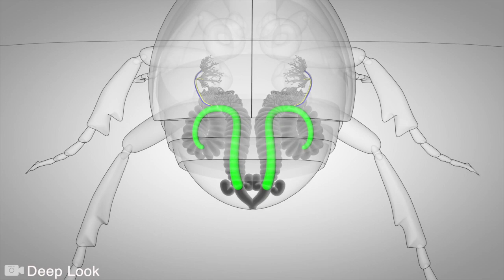Inilah Hewan yang Memiliki Sistem Pertahanan Diri Paling Menakjubkan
Untuk bertahan hidup dan terus berkembang, hewan tidak hanya berusaha dengan mencari makan saja. Tapi, mereka juga harus mempunyai cara atau strategi agar terhindar dari bahaya hewan pemangsa. Seperti yang dilakukan oleh cicak, ketika merasa terancam hewan menempel yang satu ini rela memutuskan ekornya sebagai pengalih perhatian. Nah Gak cuma cicak, ternyata hewan lain juga mempunyai cara sendiri untuk melindungi dirinya dari pemangsa. Hmm pasti penasaran kan seperti apa cara mereka melindungi diri? Berikut cara unik beberapa hewan melindungi diri dari pemangsa versi channel Dunia Hewan.
Dunia Hewan menyajikan informasi berupa kumpulan fakta menarik,  peristiwa unik aneh, dan video lucu seputar hewan. Video kompilasi ini telah melewati berbagai riset dan pengolahan data berupa foto, video-video dan berita dari berbagai sumber yang dirangkum dan dikemas secara acak atau countdown